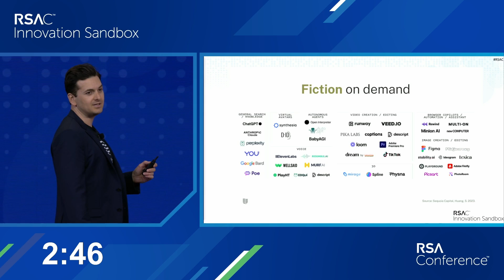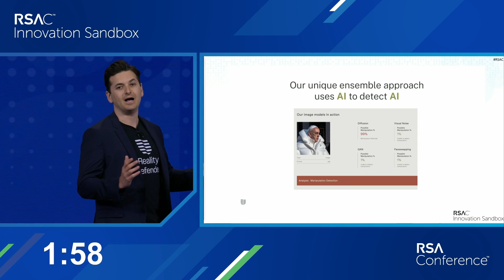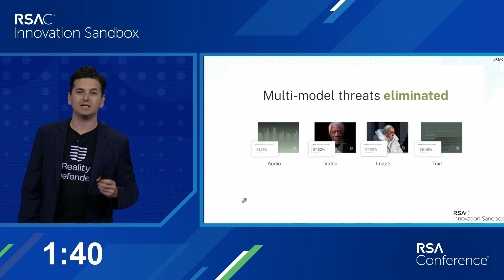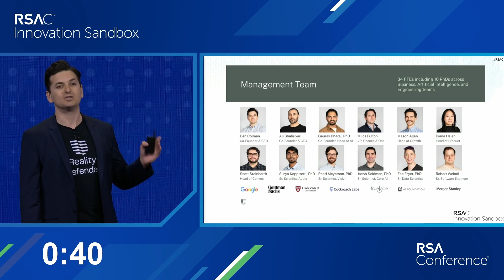Reality Defender — RSA Conference 2024 Innovation Sandbox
Ben Colman, Co-Founder and CEO, Reality Defender, pitches at the RSAC 2024 Innovation Sandbox Contest.

Each year, RSA Conference invites cybersecurity’s boldest new innovators to compete in RSAC Innovation Sandbox, a contest that puts the spotlight on startups with potentially game-changing ideas. A judging panel comprised of industry veterans with diverse perspectives is challenged with reviewing submissions from amazing startups. Ten Finalists are then selected to pitch their ideas in-person at RSA Conference. The Finalists are given three-minutes to share their groundbreaking products and solutions to this same panel of judges on stage. RSAC Innovation Sandbox has crowned 18 companies over the years. Since the start of the contest, the Top 10 Finalists have collectively seen over 80 acquisitions and $13.5 billion in investments.